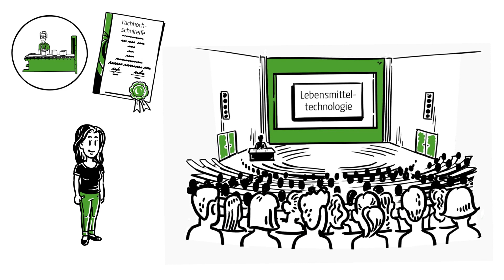Bildungswege in den Grünen Berufen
Die Bildungswege in den Grünen Berufen sind ebenso vielfältig wie die 14 Berufe selbst. Egal, ob man nach dem Schulabschluss eine Ausbildung beginnt oder den Wunschberuf über ein Studium an einer (Fach-)Hochschule erlernt, gilt: Viele Wege führen ans Ziel, um einen der Grünen Beruf zu ergreifen!

Das Video zeigt beispielhaft an den Berufen Landwirt und Milchtechnologin, welche Möglichkeiten der Aus-, Fort- und Weiterbildung beziehungsweise eines Studiums bestehen.

Daneben bieten die 12 weiteren Grünen Berufe wie zum Beispiel Gärtner/in, Forstwirt/in, Fischwirt/in oder Winzer/in ein breitgefächertes Angebot, die eigenen Interessen zu verwirklichen.